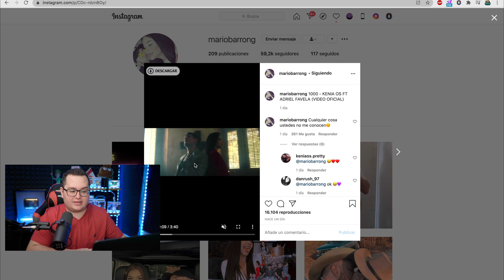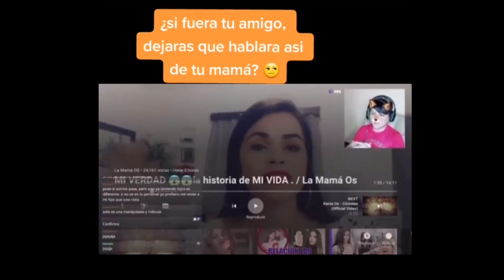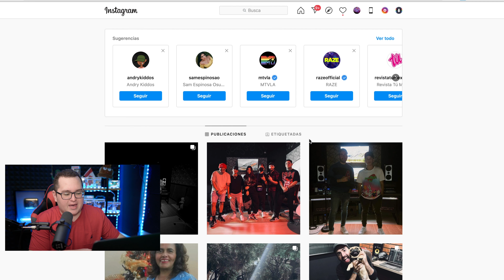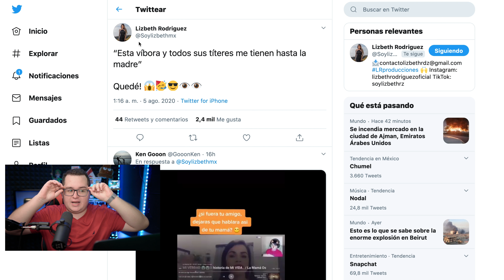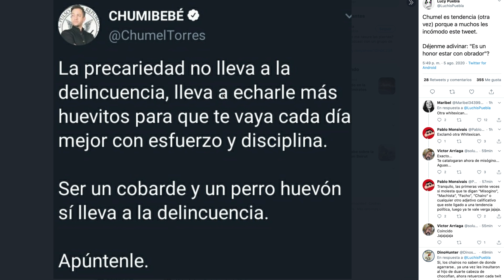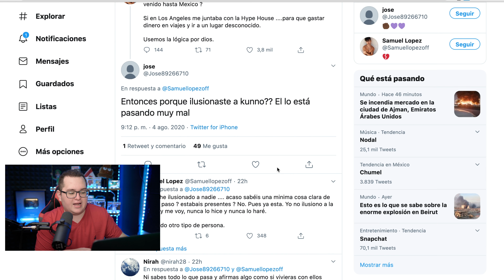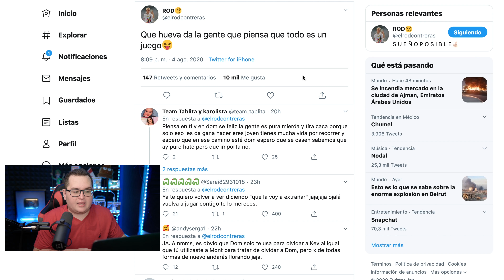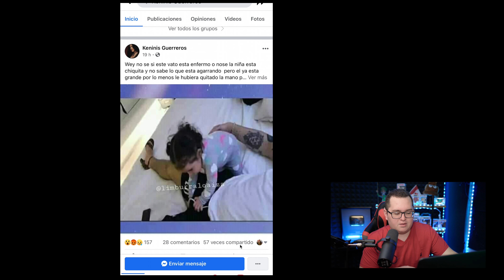Kim Loaiza porque tratan así a Kima? | Zorrito traiciona a Kenia? | Kunno Vs Samuel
Envía tus reportes polémicos para que aparezcan en el noticiero enviando un mensaje a mi instagram
Te regalo $200 en tus primeros viajes de Uber con el código: 0l8n3p
Te regalo $2000 en envíos en tu primer pedido de Rappi con mi código: sa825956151
Descarga la App Aquí y pídete esa pizza que mereces!